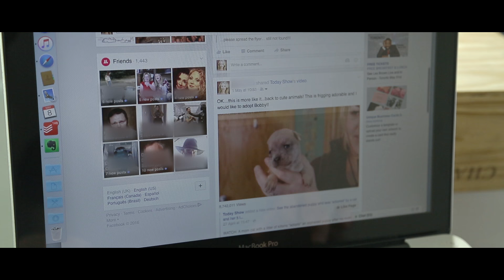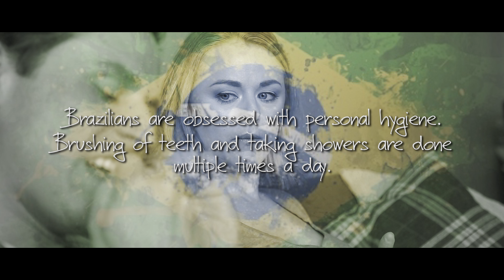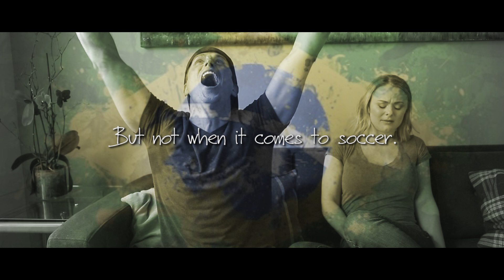You Know You're Dating a Brazilian (Carioca) Man When...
What it's like to date that Brazilian man. Kkkkkkk

Check out and support what you can -- we need your help in continuing to make quality videos.

Crew:
Lucifex Productions

Actors:
Lipe Viana

Filmed in:
WABar Toronto